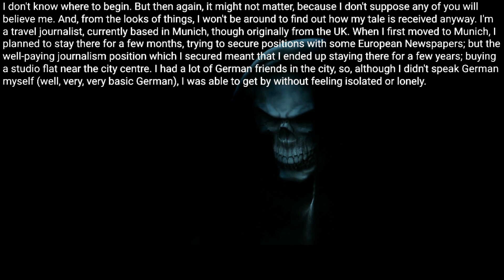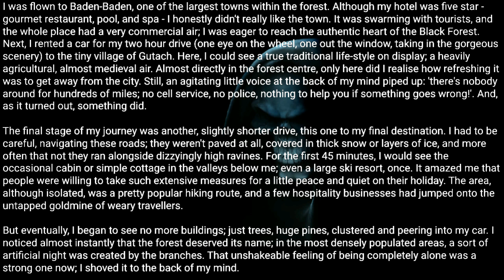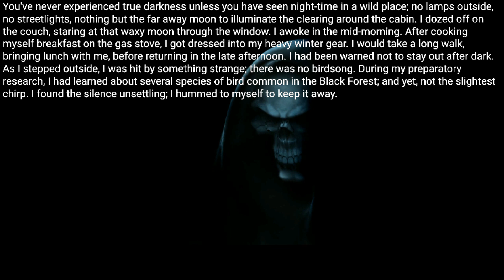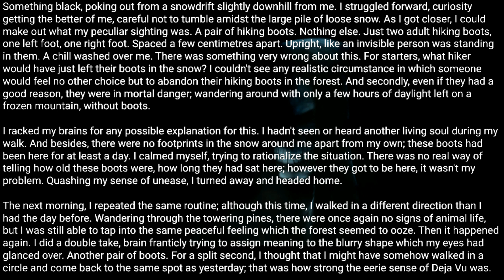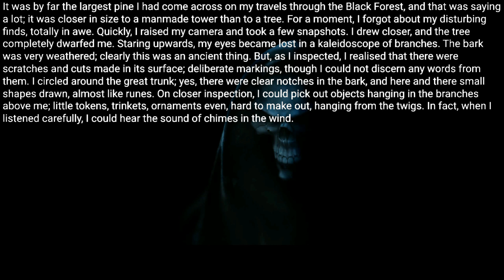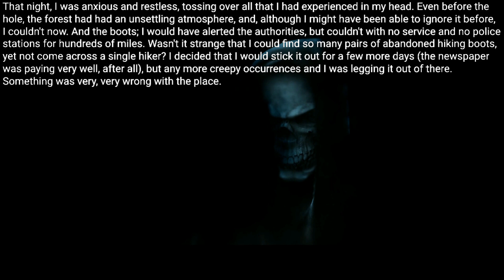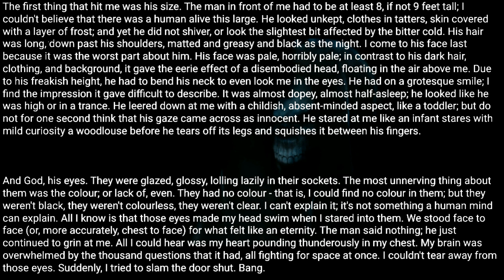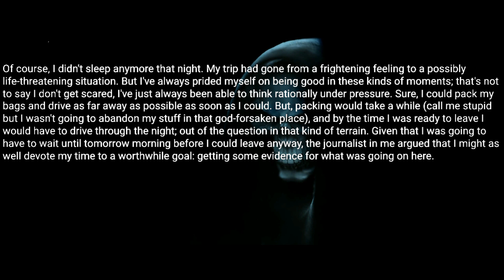Don't ever visit the Black Forest. EP-1 Creepypasta rules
Posted by:
u/Harambe_556
Video source: